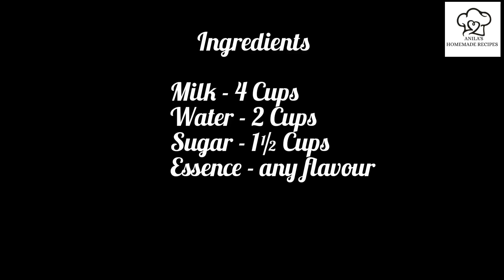homemade sip-up & ice candy | anila justin | easy recipe | anilas homemade recipes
sip-up & ice candy homemade recipe in malayalam | homemade sip-up & ice candy | anila's homemade recipes | anila justin | easy sip-up & ice candy recipe

Hello friends,
Lets make simple, easy and tasty sip-up & ice candy at home. Please try this recipe and let me know your feedbacks through comments.

INGREDIENTS

Essence - any flavour